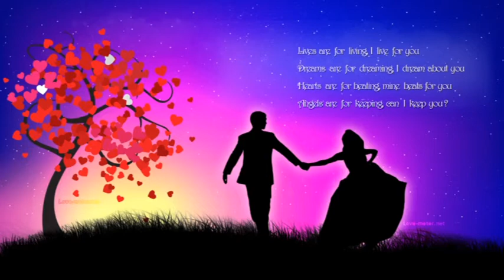khairlah tavilan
ocean band